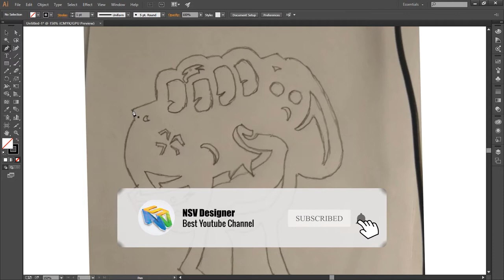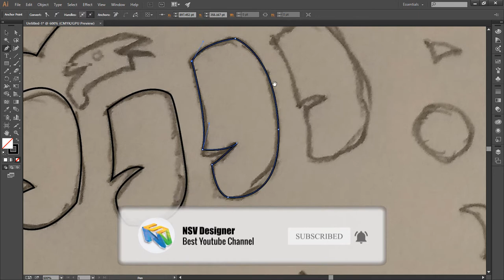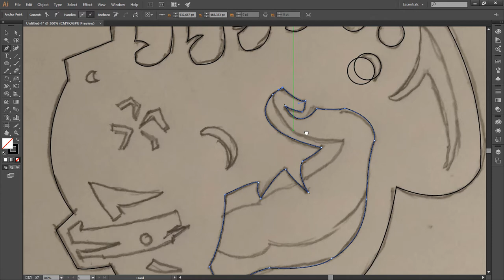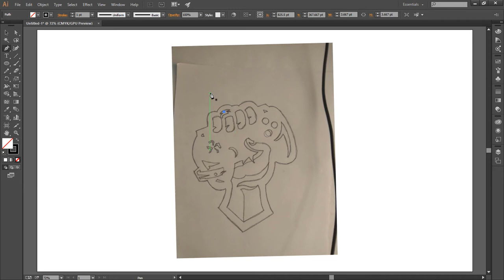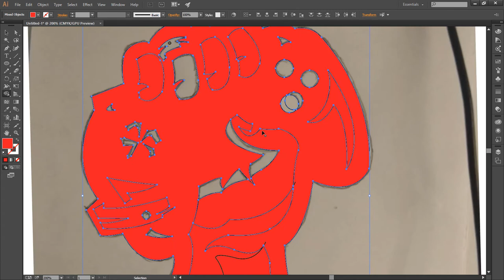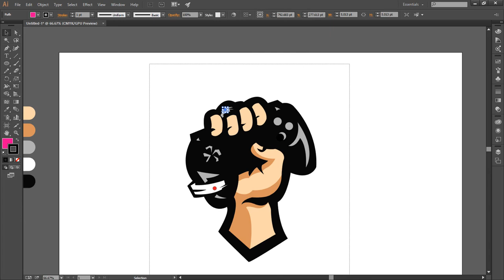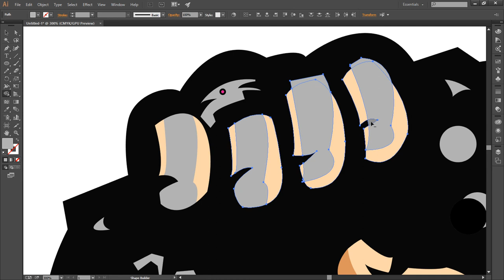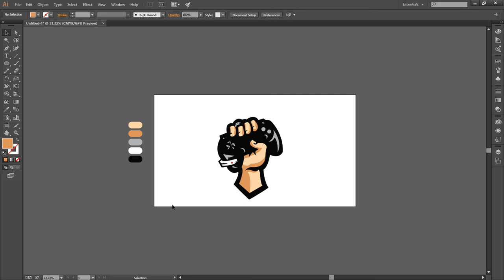Illustrator CC Tutorial | Graphic Design | Gamer Mascot Logo Design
Illustrator CC Tutorial | 3D Graphic Design |Gamer Mascot  Logo.